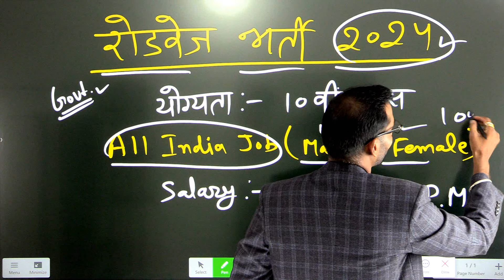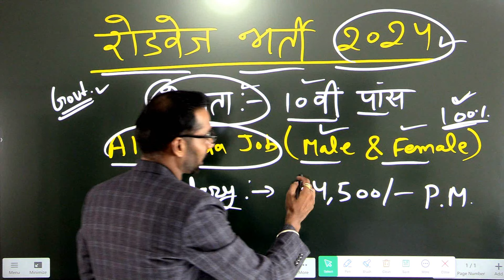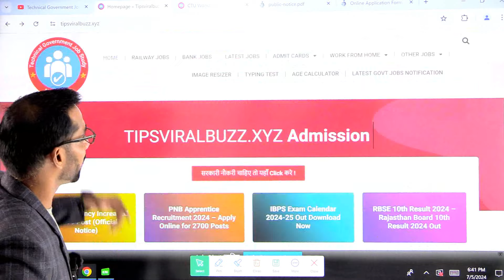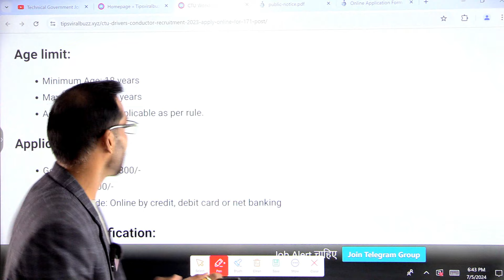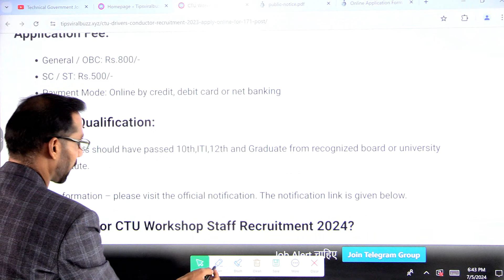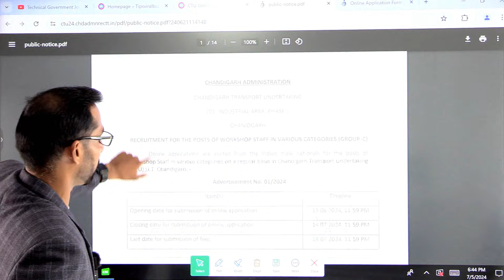Roadways Recruitment 2024 | Parivahan Vibhag Bharti 2024 | Govt Jobs July 2024 | 10th Pass All India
Roadways recruitment 2024
New vacancy 2024
रोडवेज भर्ती
new govt job vacancy 2024
top 5 government job in july 2024
new government job vacancy 2024
Top 5 Government Job Vacancy in July 2024
latest job notification 2024 for 12th pass
सरकारी रोडवेज नया भर्ती 2024 Apply शुरू l bus driver new vacancy l roadways new vacancy 2024